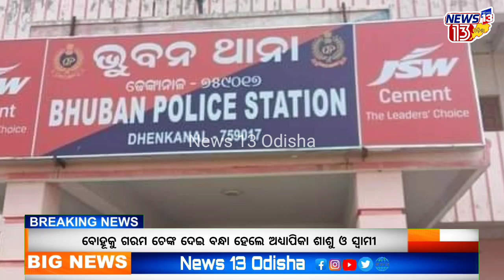ବୋହୂକୁ ଗରମ ଚେଙ୍କ ଦେଇ ବନ୍ଧା ହେଲେ ଅଧ୍ୟାପିକା ଶାଶୁ ଓ ସ୍ବାମୀ